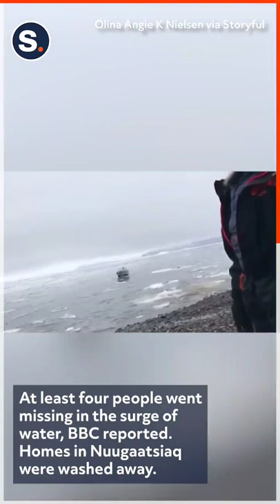Video Captures Moment When Tsunami Hits Greenland's West Coast